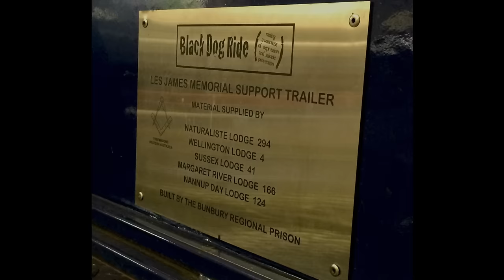In Memory of Les James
On 11th August 2014, during the WA State leg of the Black Dog Ride around Australia, Ride Coordinator Les James was tragically killed in a road accident. On the first anniversary of his passing, Black Dog Ride pauses to remember our mate Les. He is missed, and we ride on in his memory.